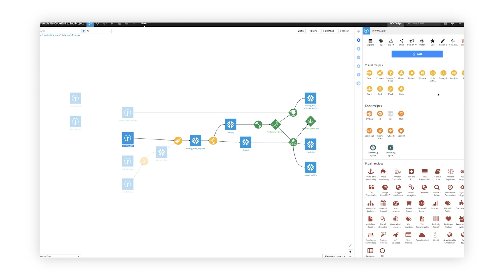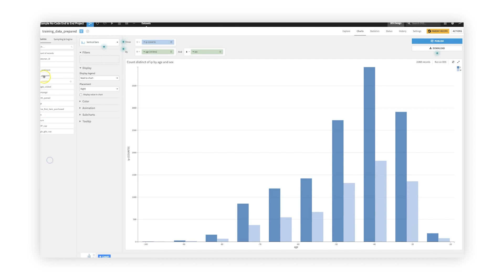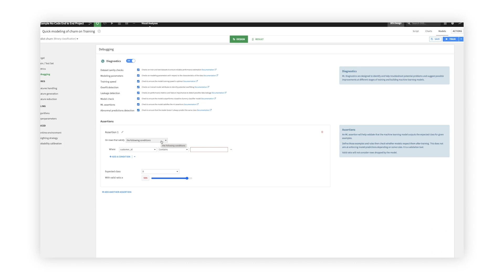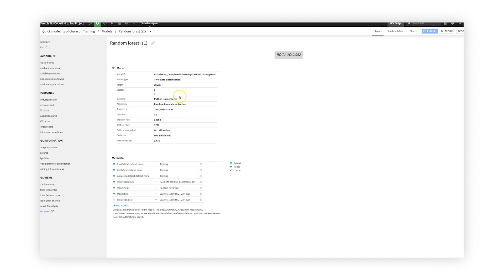Démo : Dataiku for non Coders